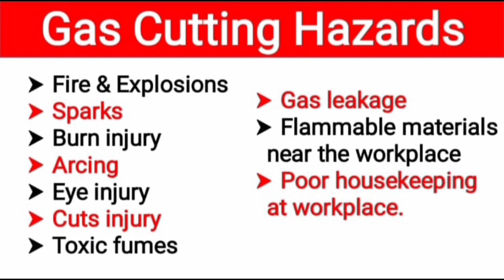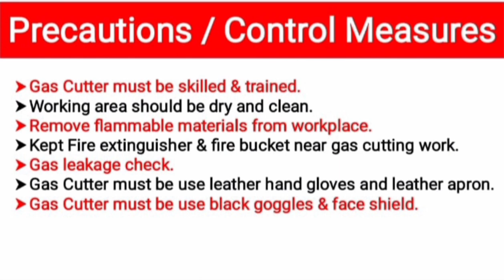Gas Cutting Safety In Hindi || Gas Cutting Hazards || Gas Cutting Precautions | Safety Af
About This Video - Is video mein bataya hu gas cutting ke time kya kya hazards ho sakta hai aur gas cutting ke time kya kya precautions lena chahiye.